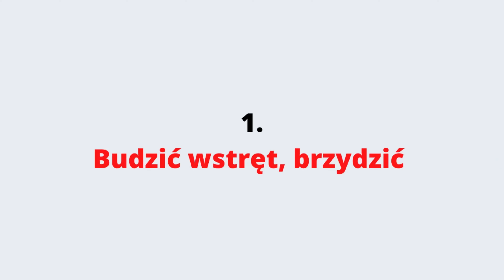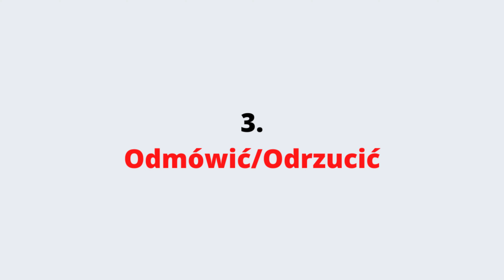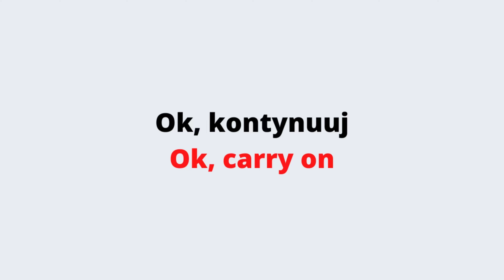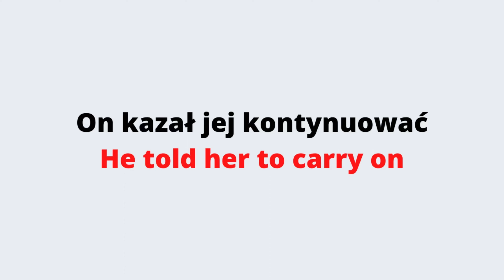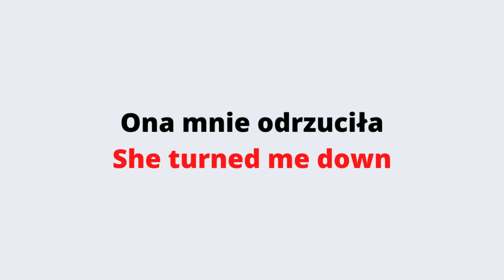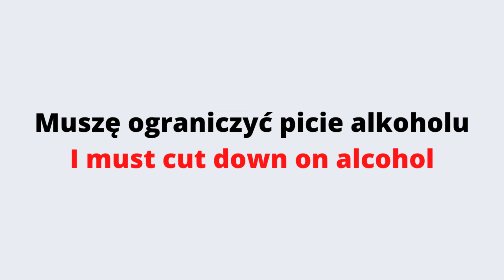Najważniejsze angielskie Phrasal Verbs część 9| Angielskie słówka| Zostań mistrzem Phrasal Verbs #9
Jeden z moich fanów przypomniał mi o serii "100 najważniejszych Phrasal Verbsów", o której niestety zapomniałem. I właśnie po roku do niej wróciłem! Poznamy dzisiaj 5 nowych Phrasali, które są używane w codziennym życiu, dzięki czemu podszlifujemy nasze angielskie zdolności:)

Dziękuję Wam serdecznie za oglądanie moich filmów!
Pamiętajcie o subskrypcji, i widzimy się niebawem w nowym długim filmie:)